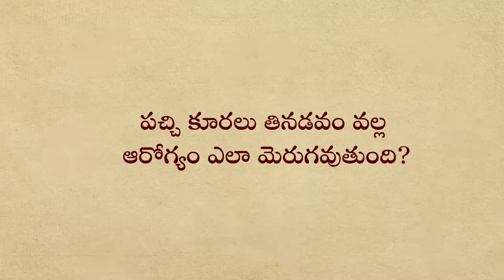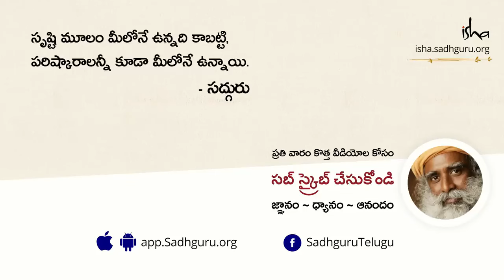పచ్చి కూరలు తినడం వల్ల ఆరోగ్యం ఎలా మెరుగవుతుంది Benefits of Raw Food over Cooked Food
శరీర జీర్ణ వ్యవస్థ గురుంచి మాట్లాడుతూ, పచ్చి కూరలు తినడం వలన శరీరంలో శక్తి స్థాయిలు ఎలా పెరుగుతాయనే విషయాన్ని సద్గురు వివరిస్తున్నారు.